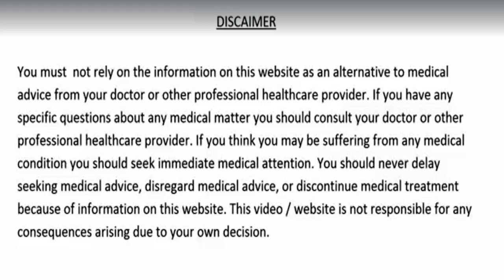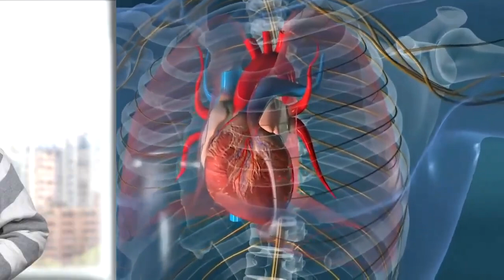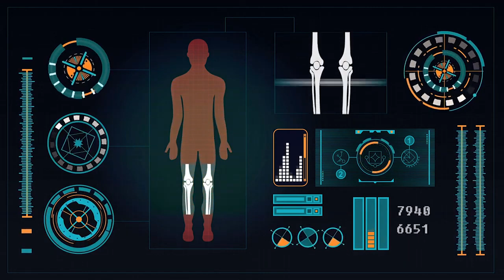1 कप रोज़ पिएं, हार्ट की ब्लॉकेज, कोलेस्ट्रॉल, डायबिटीज गैस एसिडिटी लिवर और किडनी कभी खराब नहीं होंगे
Cuts Cough Like a Knife. Expectorant. Natural Antibiotic for Bronchitis and Pharyngitis. Liver
1 कप रोज़ पिएं, हार्ट की ब्लॉकेज, कोलेस्ट्रॉल, डायबिटीज गैस एसिडिटी लिवर और किडनी कभी खराब नहीं होंगे
Materials;
1 onion,
1 lemon
13-15 cloves
10 g ginger
1 liters of water